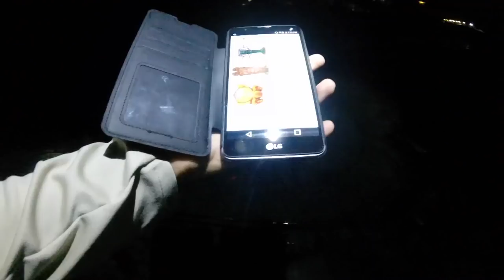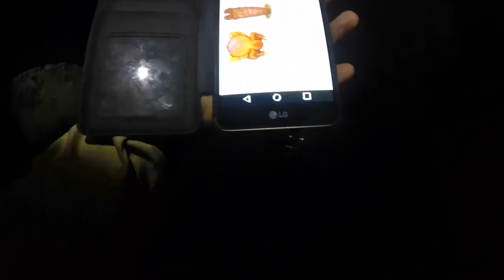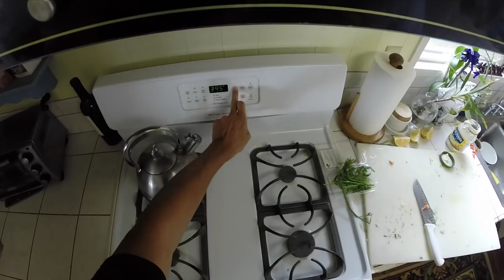Hawaiian Catch And Cook - Fresh Catch Slipper Lobster and Invasive Snapper Cook Out - B.O.D.S. 27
Aloha hui!
Welcome again to Shaka Fishing! Today we have one of in my opinion best episodes to date, a massive catch and cook! We managed to go out and fish a spot filled with invasive snapper and landed a slipper lobster to boot. We take out catch and bring it back to Dangalang’s Hale for a Hawaiian style Catch and Cook! Our main catches were the Invasive Snapper (Ta’ape) we were fishing for, but that slipper lobster cooked up real nice and brought the catch and cook to the next level. While we were out we managed to land a Bonefish (Oio), but as it is currently out of season we tossed that guy back. Dangalang Slang makes his long awaited appearance and manages to nail a Po’opa’a of all things, which ended up included in the catch and cook.

CHEEEHU!

KastKing Spartacus Maximus Saltwater Baitcaster Reel

Danny’s KastKing Dunking Reel

Kapono’s KastKing Whipping Reel

3.5mm Female to USB Mini Adaptor

3 Pack Furry Microphone Windscreen

64GB microSD

3 Pack Batteries and Charger

Music Credits-